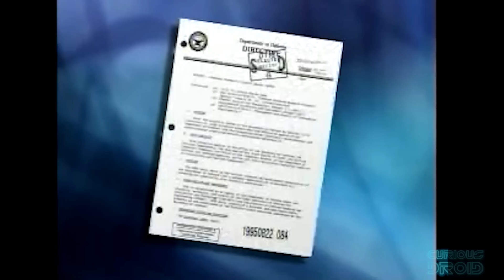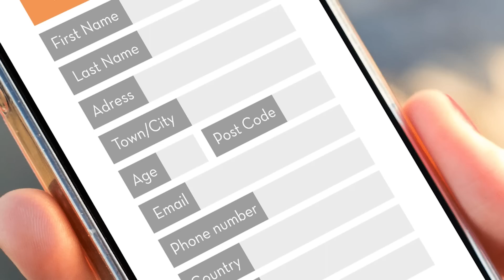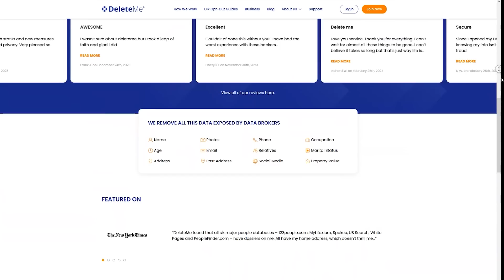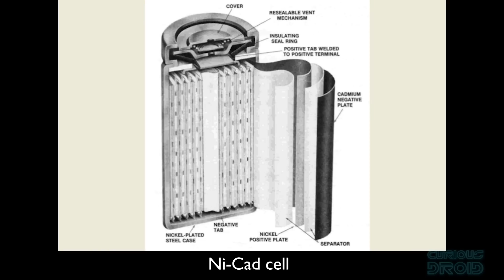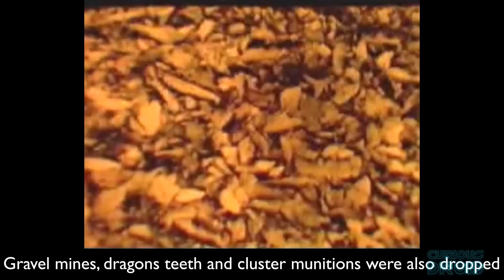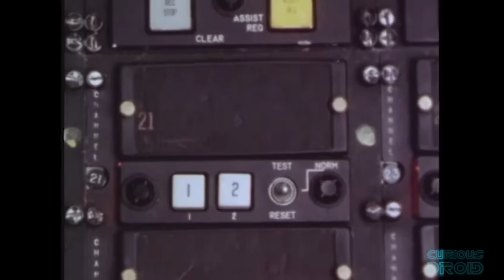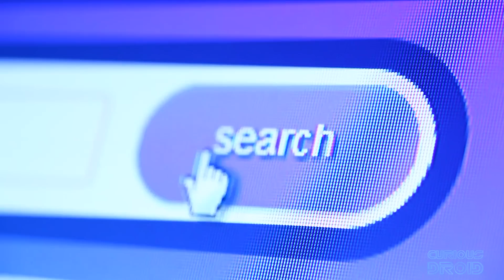DARPA's Little Secrets That Changed The World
When APRA were asked to look for ways to find a war-winning strategy for the US in Vietnam their JASON think tank came up with an electronic fence. That may not sound like much but it would go on to define the electronic battle field of today and bring about the technologies that we all rely on with the internet. It would also create the ability for mass surveillance of entire populations using sensor technology created in the 1960s.

Images and footage : USAF, US DoD, DAPRA

And a big thanks go to our Patreons for the on going support.

Eριχθόνιος JL
Adriaan von Grobbe
Alex K
Alipasha Sadri
Andrew Gaess
Andrew Smith
Bengt Stromberg
Brian Kelly
Carl Soderstrom
Charles Thacker
Chris Senn
Daniel Armer
erik ahrsjo
Florian Muller
George Bishop II
Glenn Dickinson
inunotaisho
Jesse Postier
John & Becki Johnston
John A Cooper
John Michaelson
Ken Schwarz
L D
László Antal
Lorne Diebel
Mark Heslop
Matti Malkia
Patrick M Brennan
Paul Freed
Paul Shutler
Peter Engrav
Robert Sanges
Ryan Emmenegger
Sirrianus Dagovax
stefan hufenbach
Steve Ehrmann
Steve J - LakeCountySpacePort
tesaft
Tim Alberstein
Tyron Muenzer